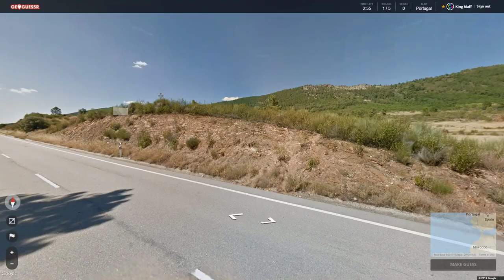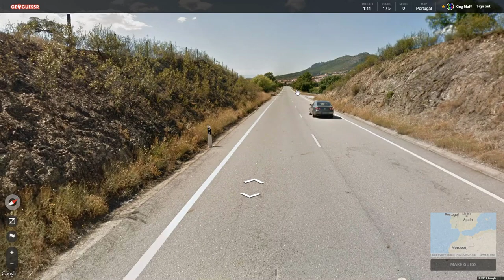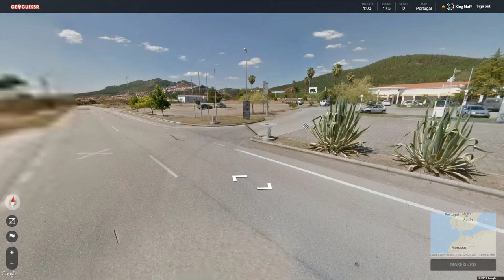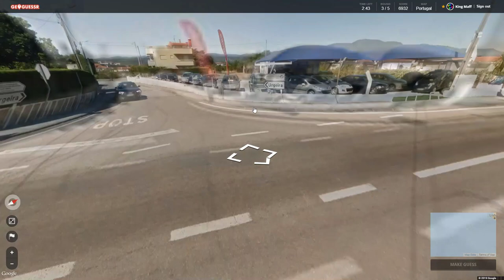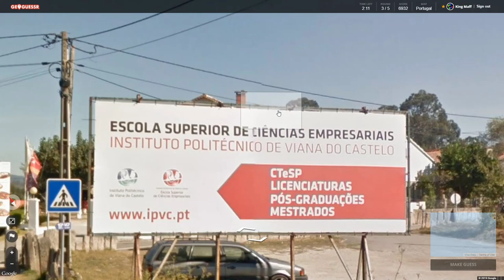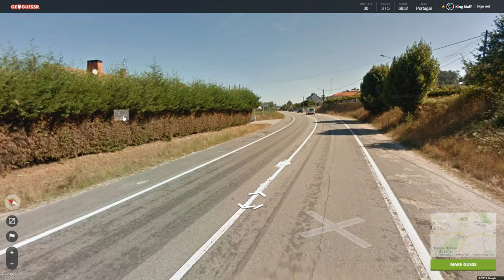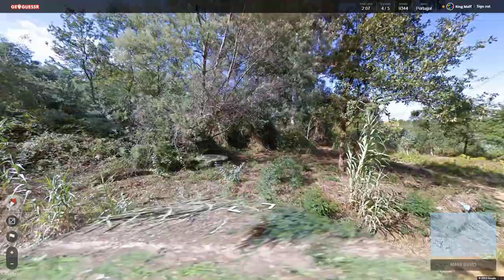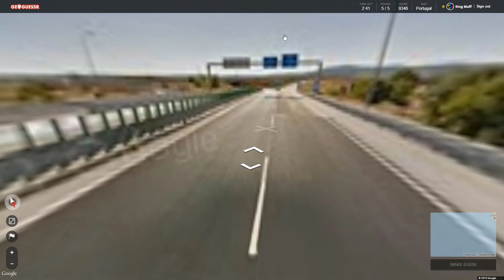Geoguessr - WELL PLAYED PORTUGAL... (Portugal)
I was convinced we were on an Island
But, better to be wrong ON the island, than never consider it in the first place
onwards.
TO SPAIN!